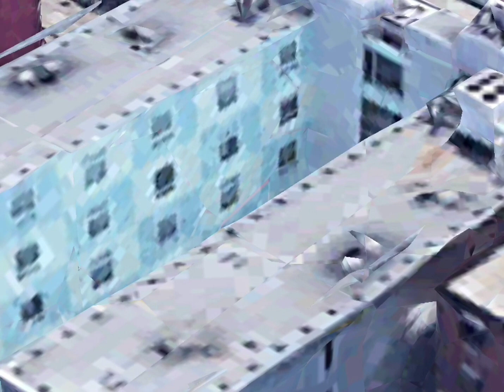BROOKLYN LEGACY 🥇🪖 NA-BOY (BROWNSVILLE) STOPPED A POTENTIAL BLOOD AND CRIP WAR 🩸💧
Stories from Newyorkstateprison, Rikersisland, Brooklyn streets, exclusive interviews and more!!

St. Laz instagram @realsaintlaz